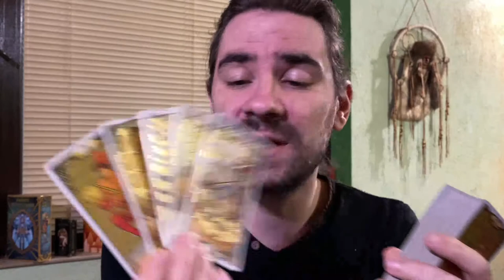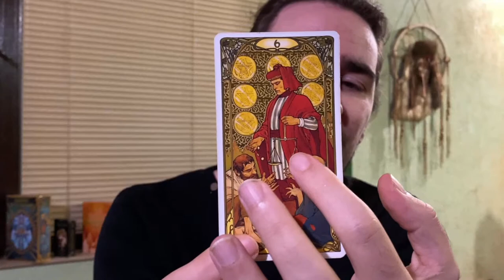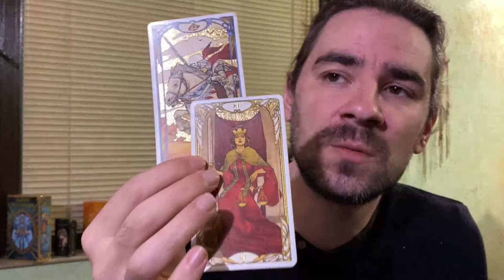💜SCORPIO ITS FATE & MEANT TO BE! WALKING TOWARDS UR DESTINY STARTS NOW! OCTOBER 18-24 2021